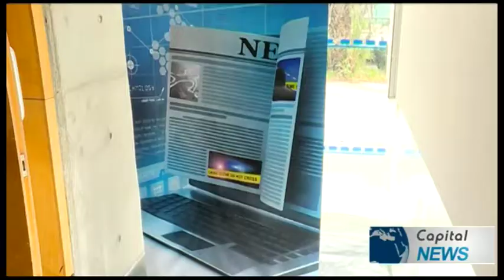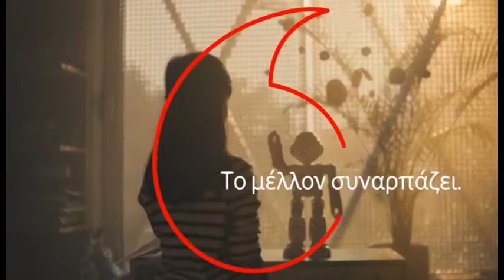ΚΕΝΤΡΙΚΟ ΔΕΛΤΙΟ ΕΙΔΗΣΕΩΝ CAPITAL TV 18/04/18